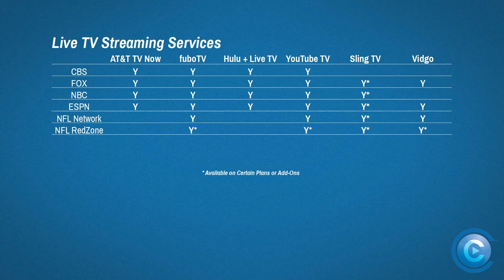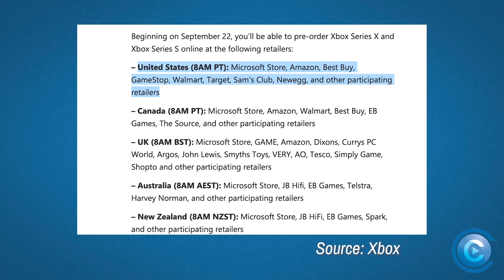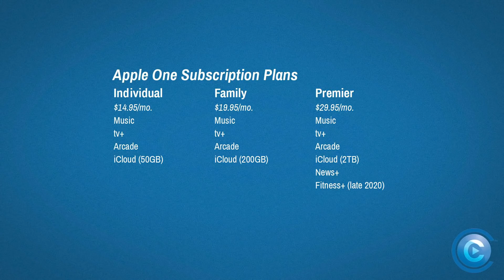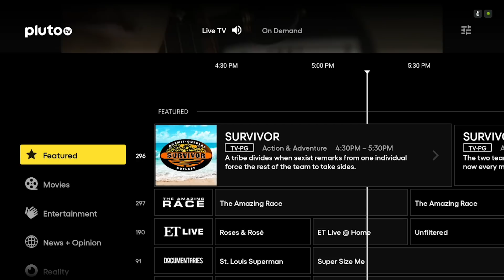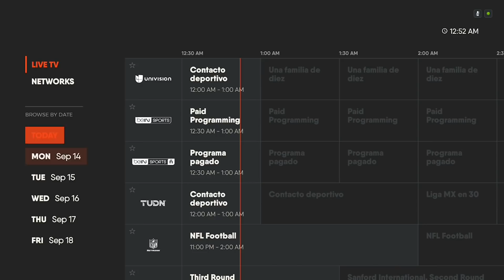Cord Cutting Weekly: New Premium Options on Roku, NFL Network Back on Sling TV, Apple One, & More!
🚨 UPDATE 09/18/20 🚨: A big development in the efforts to bring NBCUniversal's Peacock app to Roku. The two sides have reportedly come to an agreement that will finally bring the streaming service to Roku's platform. This story broke well after we recorded and published this week's Cord Cutting Weekly, but you can catch the latest news here:

Today in Cord Cutting Today #337, we talk about the biggest stories in the world of cord cutting, including: NFL Network Returning to Sling TV, Launch Plans for the PlayStation 5 and Xbox Series Consoles, CBA All Access Getting a Rebrand, Apple One Subscription Plans, and More!

Story #1: Sling TV Brings Back NFL Network and NFL RedZone (00:39)

Story #2: AT&T Confirms HBO Max Lower Priced Ad-Supported Tier (01:37)

Story #3: Roku Launched a New Lineup of Premium Subscriptions (02:59)

Story #4: Sony PlayStation 5 Launches on Nov. 12 for $499.99, Digital Edition Priced at $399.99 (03:32)

Story #5: Next-Gen Xbox Preorders Start at 11AM ET/8AM PT Sept. 22, PS5 Preorders Underway (04:46)

Story #6: This is the Trailer: Get Your First Look at The Mandalorian’s Season 2 (05:11)

Story #7: Apple Officially Announces Apple One Bundles (05:50)

Story #8: ViacomCBS Will Rebrand CBS All Access as Paramount+ in 2021 (07:13)

Story #9: fuboTV Tweaks Cloud DVR, Family Share Options (08:20)

Story #10: fuboTV Launches New Elite Bundle (09:05)